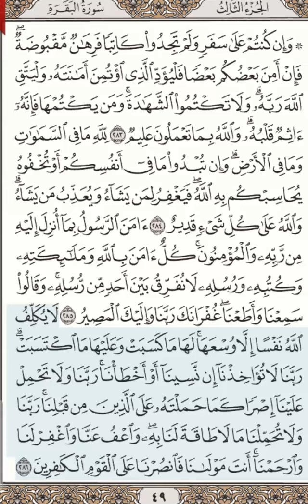Les 2 derniers Versets de Sourate Al-Baqarah en Hafs الآيتان الأخيرتان من سورة البقرة برواية حفص